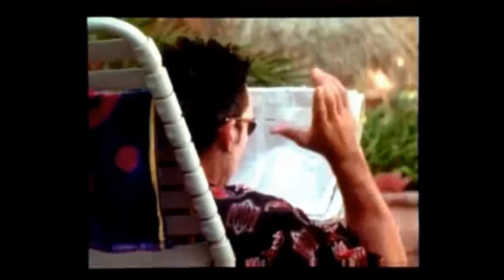Movie Fan Reviews Bulk and Skull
Today I will be talking about the two famous bullies Power Rangers. Bulk and Skull, these two are the lonest running characters in the series and the most evolved. I'll tell you why.